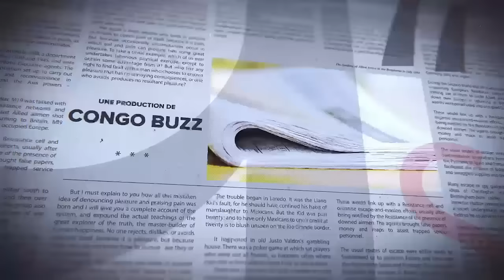RETOUR EN FORCE FAYULU À L'UNION SACRÉE, KATUMBI ATTAQUE, FATSHI DRIBBLE KABILA-AFC/M23